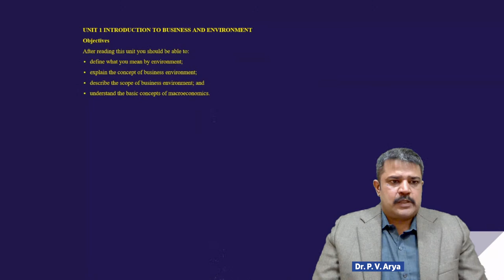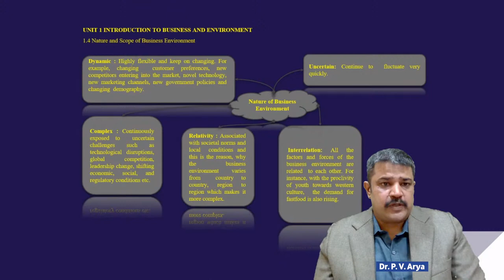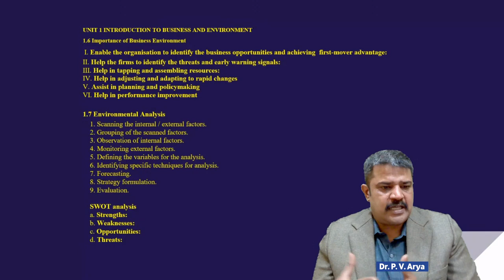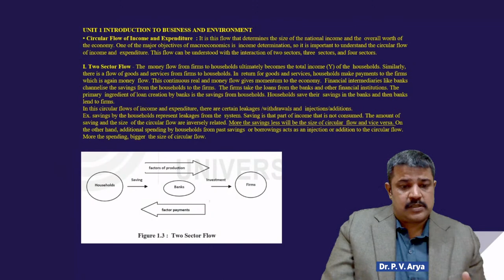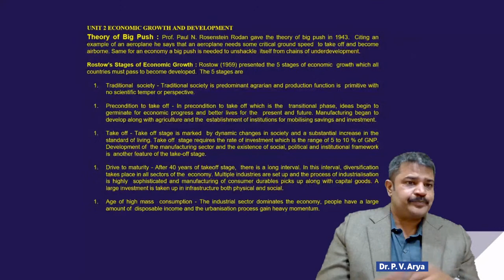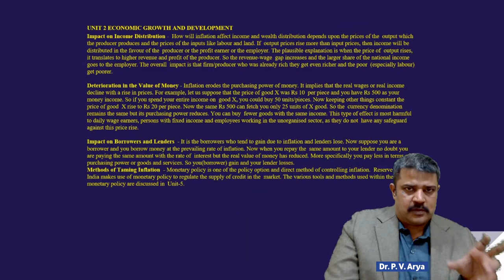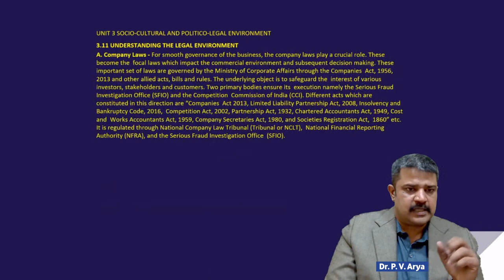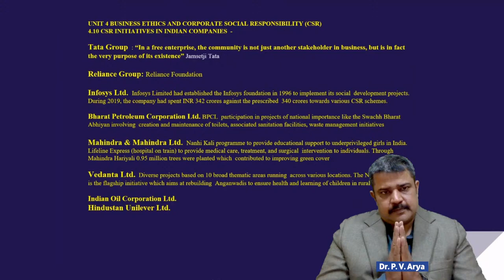MMPC - 003 (Part- 1) Business Environment